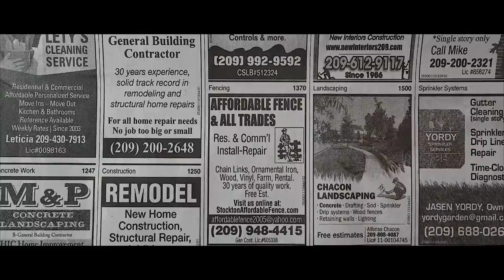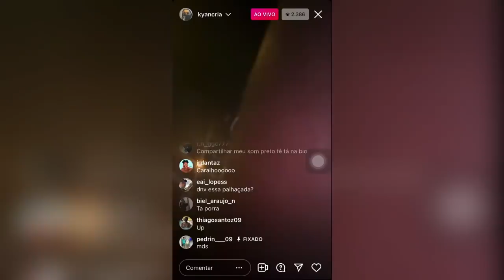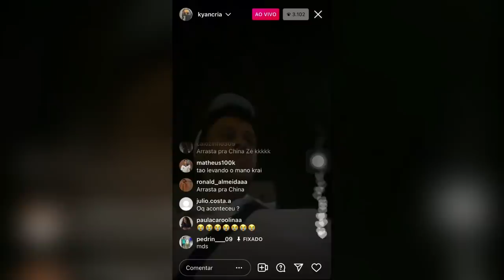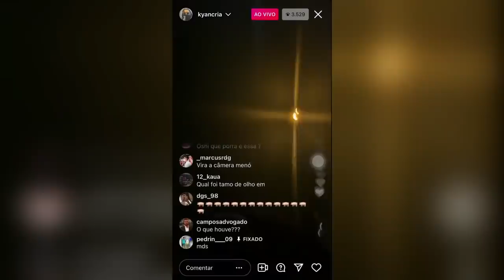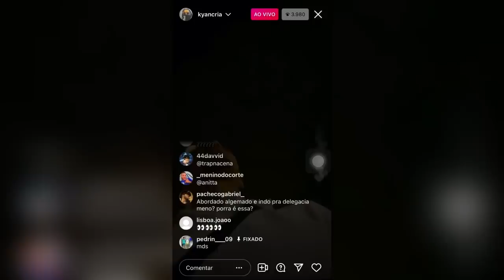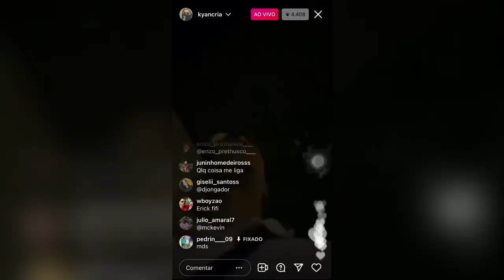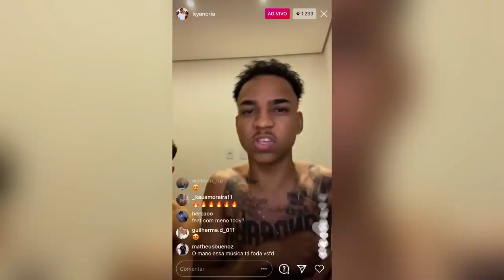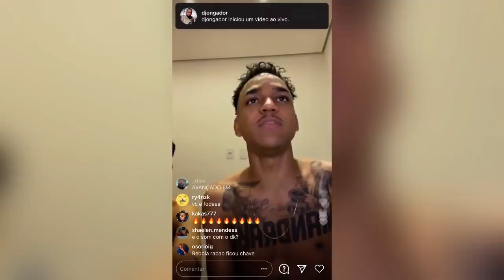KYAN FOI PRESO e GRAVOU TUDO (ENTENDA O CASO)